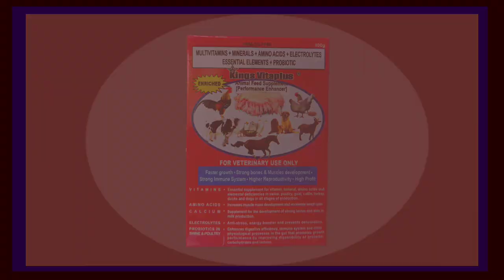25 Pigs // 2 months & 6 days old // How many kilo of feeds they must eat per meal // Vlog 179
25 PIGS HOW MANY KILO OF FEEDS THEY MUST EAT PER MEAL

Paano gumawa ng pig drinker sukat ng bagong fatteners pighouse ko at magkano gastos Feeding guide sa fatteners